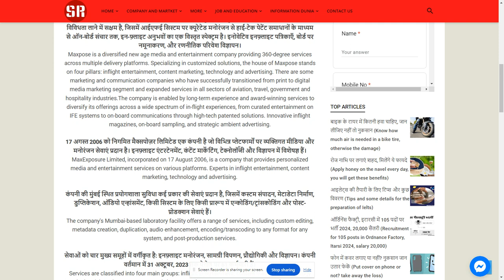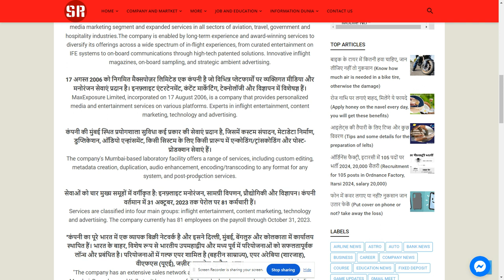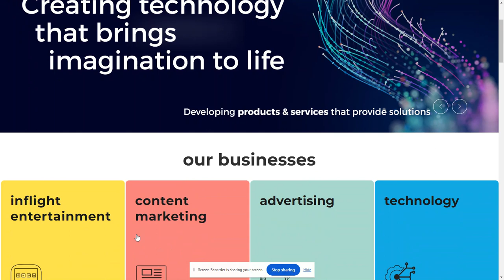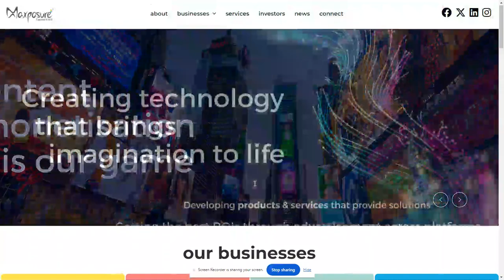Maxposure Limited (ML)- SME IPO details 2024--SearchMe (All-in-one-dunia)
मैक्सपोज़र लिमिटेड - एसएमई आईपीओ : जीएमपी, सदस्यता स्थिति, आवेदन तिथि, समय, निवेश और पूर्ण विवरण (Maxposure Limited -SME IPO: GMP, subscription status, Apply date, Timing,Investment and full details)